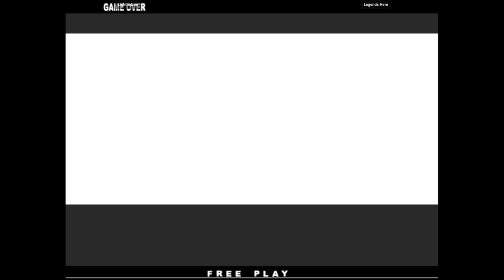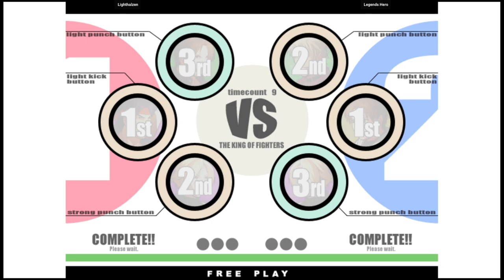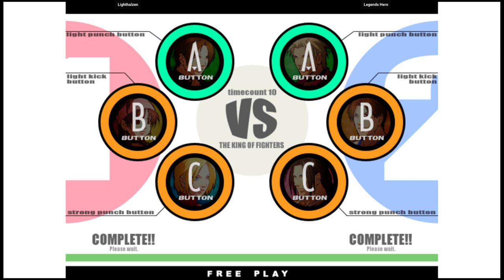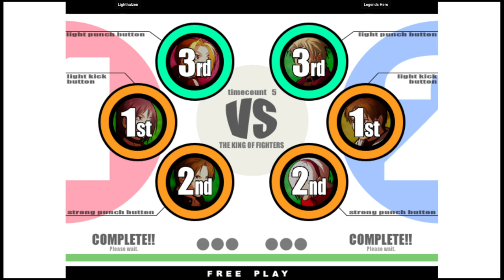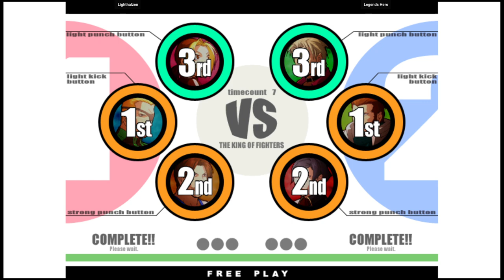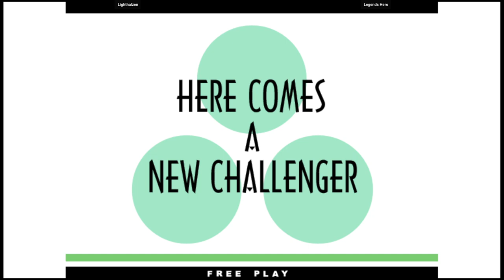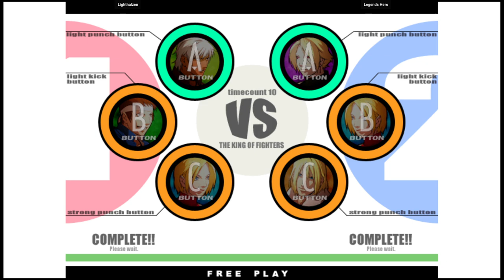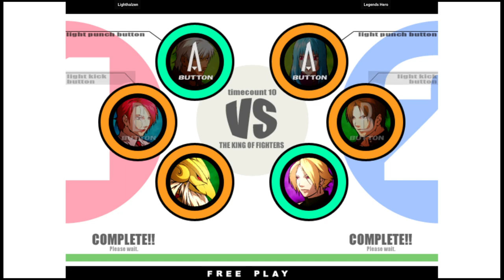KOF XI | Lighthalzen VS Legends Hero | 🇦🇷🇺🇸 Fightcade eSports 11/14/2023